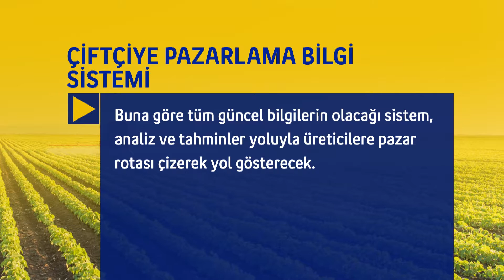12 07 2016 ÇİFTÇİNİN GÜNDEMİ